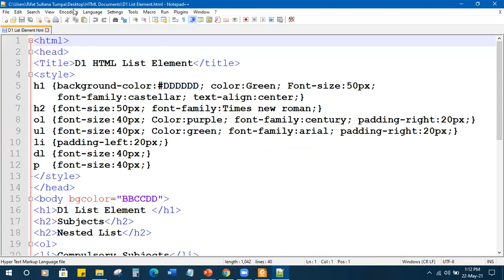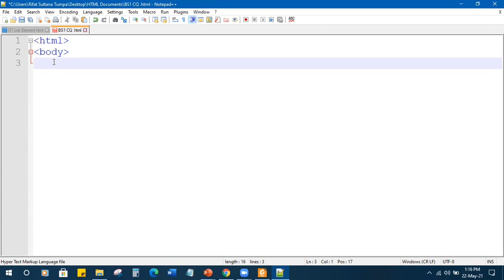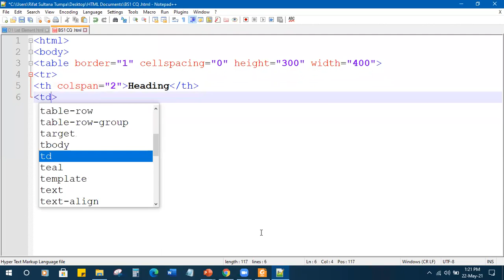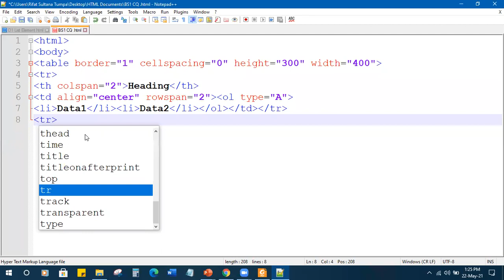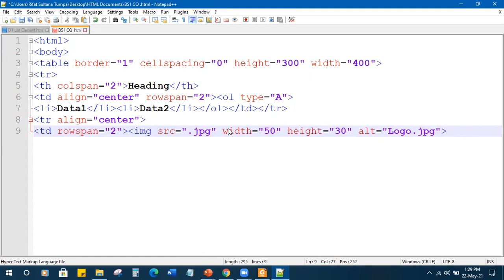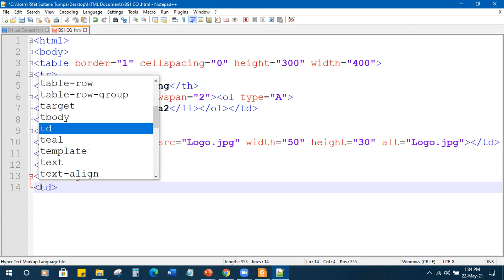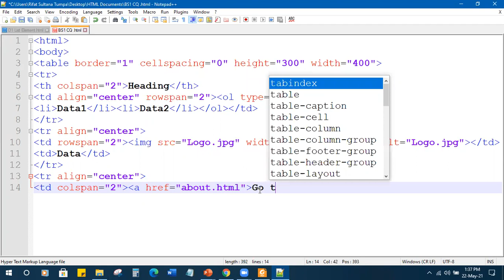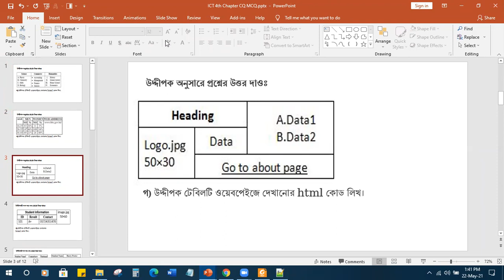HTML Table Solve